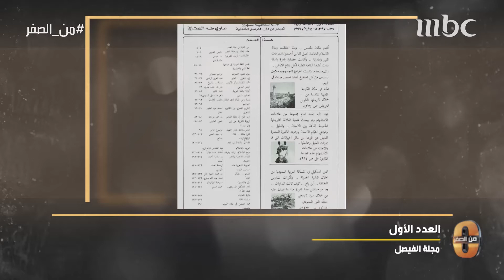هاشم عبده هاشم فوجئنا كثيراً بالمحتوى العميق الذي قدمته مجلة الفيصل